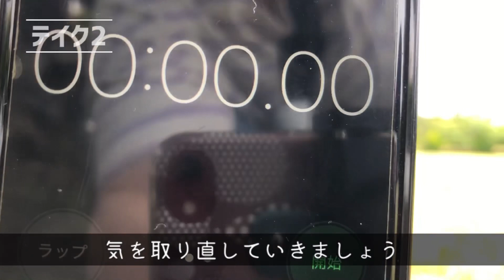【コーギー】【対決】小太郎 パパさんとスピード対決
今回は：
『タイトル通り、小太郎とパパさんが本気の走りで勝負してきました。

iphone：VITA使用(BGMも)

■効果音アプリ
iphone：OtoLogic使用